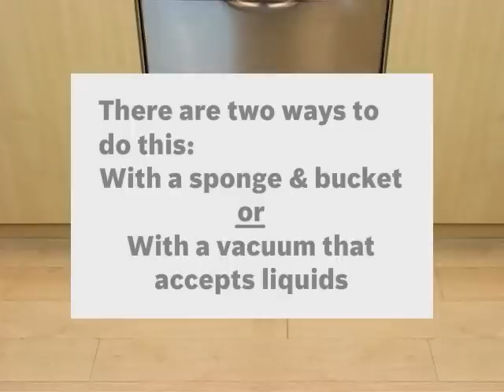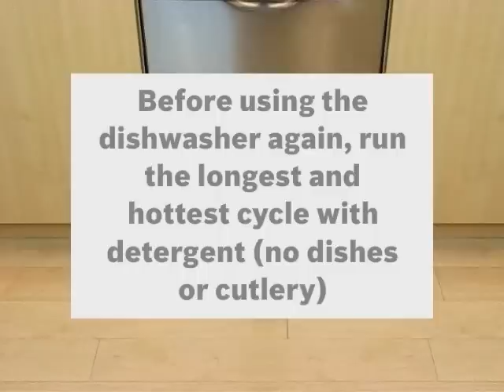Preparing your Bosch dishwasher for vacation (in cold weather)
You will need: a sponge and a bucket.

For more information on our products and frequently asked questions, visit us